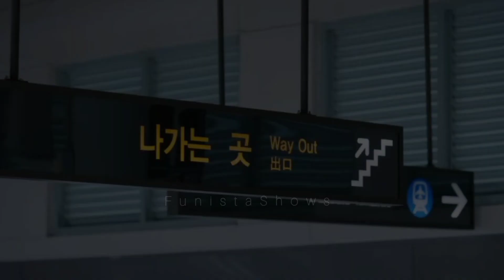Life calling |Summer Strike| Delicate - FMV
Do share your views on my edit in comments ❤️

drama: Summer Strike
song: delicate by Tylor swift